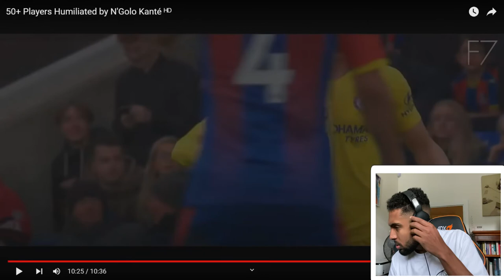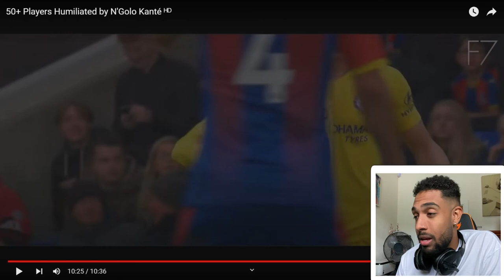N'GOLO KANTE HUMILIATING PLAYERS REACTION!!! * THE BEST CM???